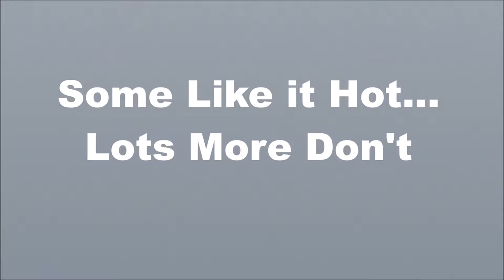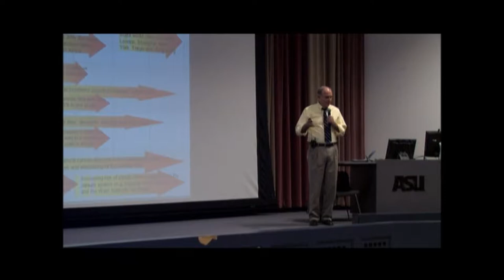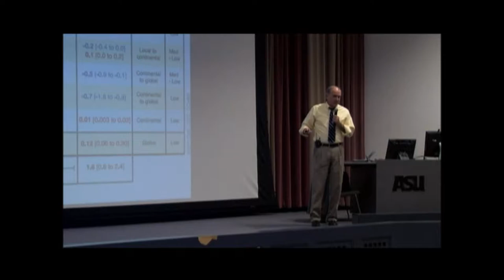"Some Like it Hot... Lots More Don't" - David Orr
January 14, 2008 |  David Orr speaks about the science behind sustainability in a political context and the challenges of communicating the need for sustainable action to policymakers.